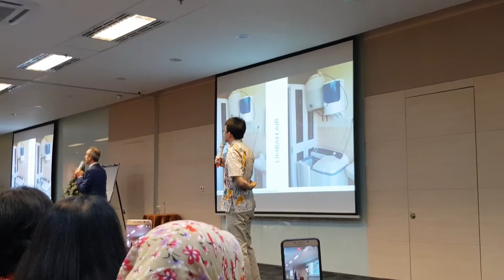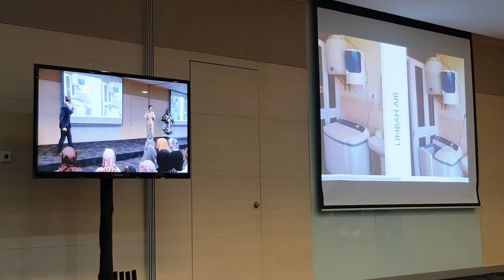RO (Reverse Osmosis) vs ecosphere